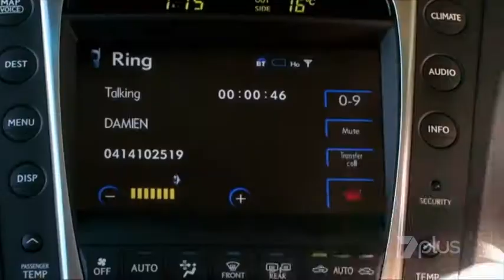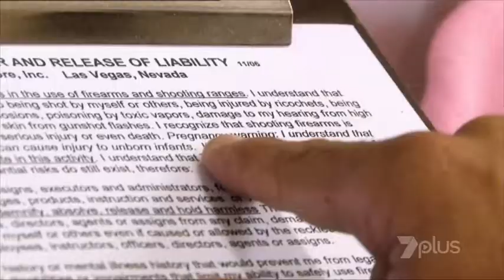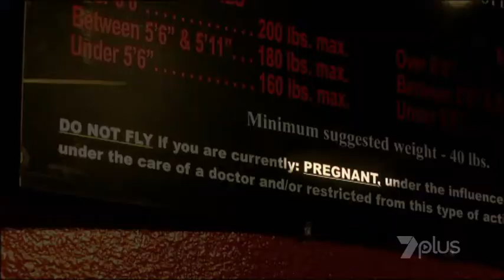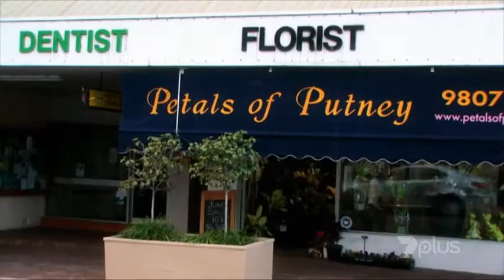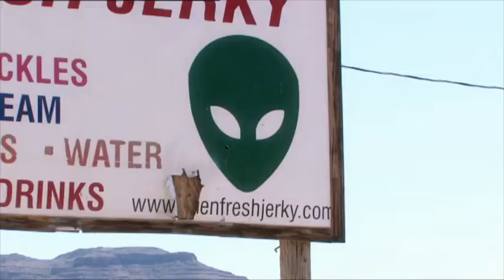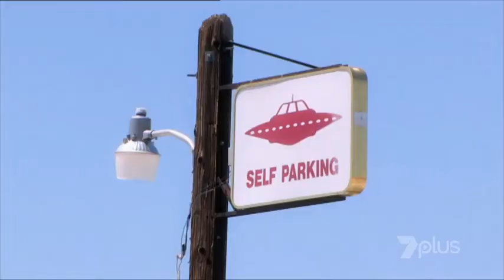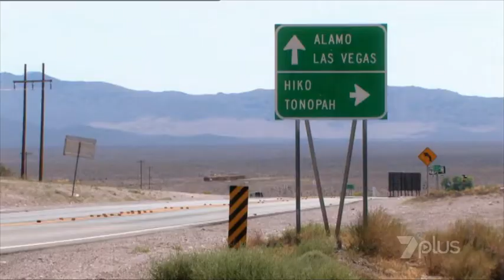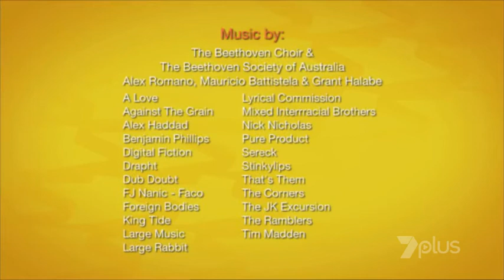Swift And Shift S2 E9 Wedding Pt 1